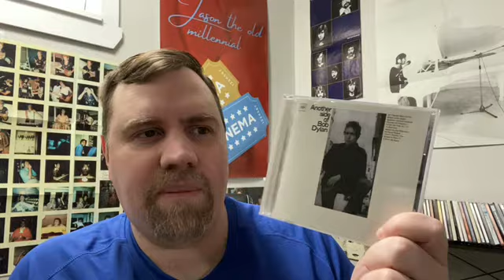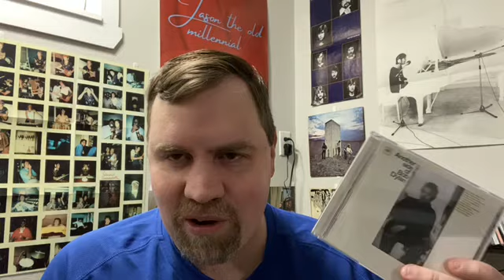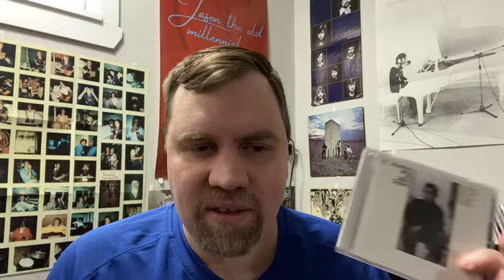Top 100 Favorite Albums (80-71)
Hello welcome to Jason the Old Millennial. I’m continuing my series on my top 100 favorite albums. This time I’m covering albums 80-71 on my list.